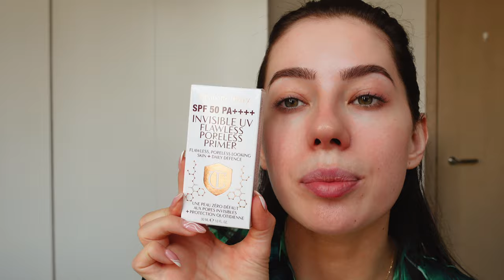CHIT CHAT GET READY WITH ME!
Ghd duet style